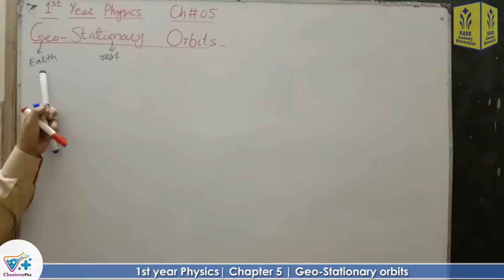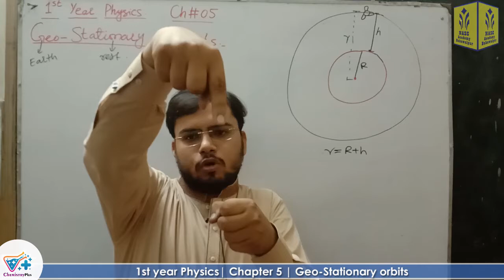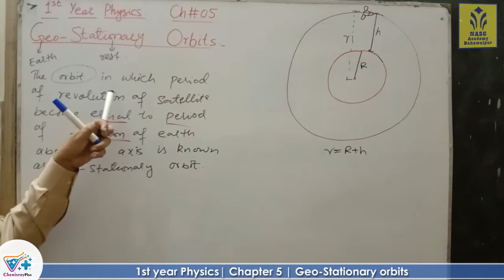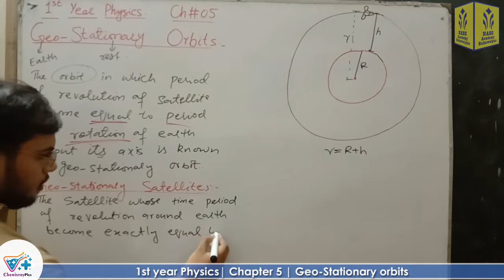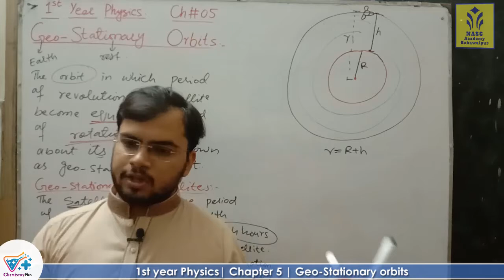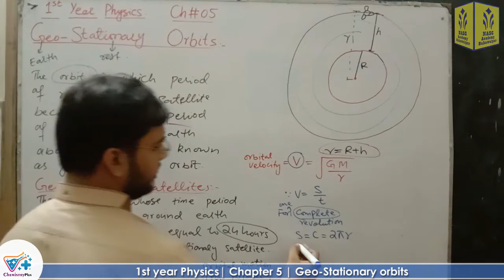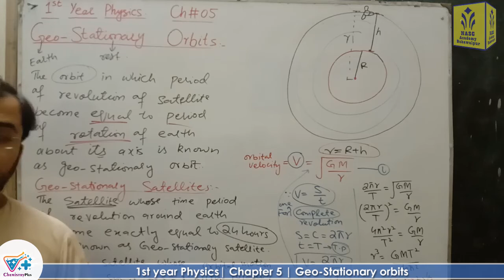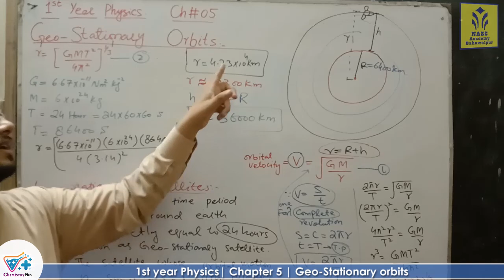Geo stationary orbits | Chapter # 5 |smart syllabus| Physics F.Sc 1st Year | ALP